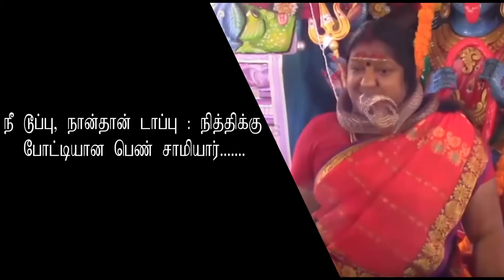நித்தியானந்தாவை சவால் விடும் ஸ்னேக் லேடி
கைது செய்ப்பட்டார் ஸ்னேக் லேடி.. பாம்பை வைத்து வித்தை காட்டியதால் நடந்த விபரீதம்